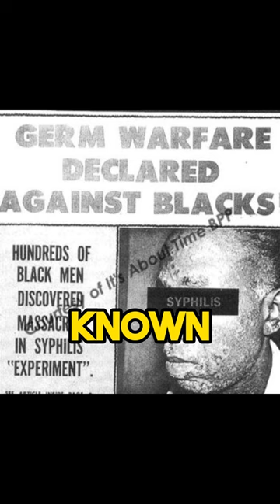The Craziest HUMAN Experiment